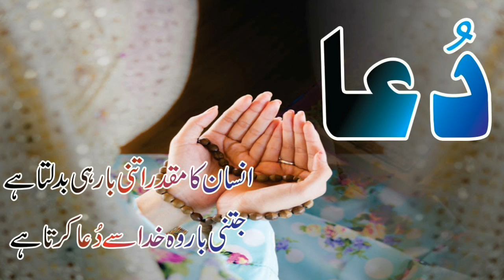Shadab Khan Injury Report Condition Inzimam Ul Haq Announce Shadab Khan Play Or Not World Cup 2019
Shadab Khan Injury Report Condition Inzimam Ul Haq Announce Play Or Not World Cup 2019